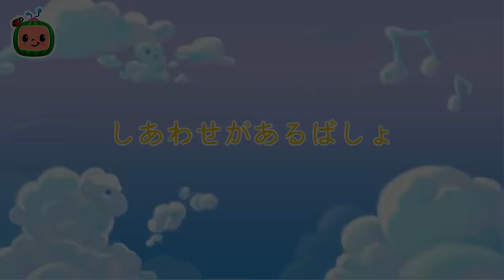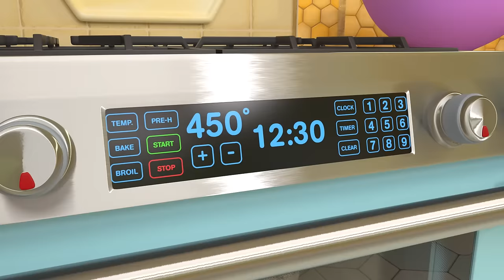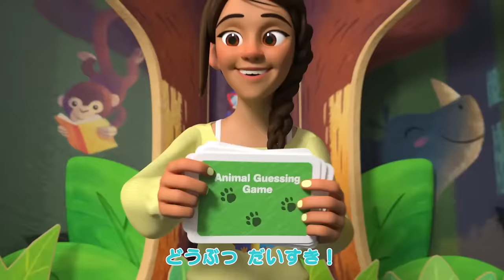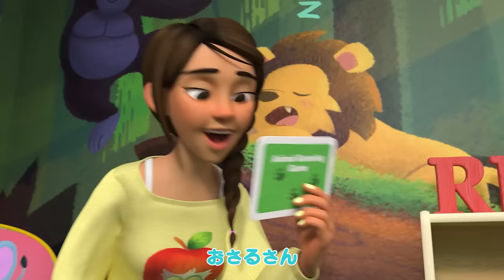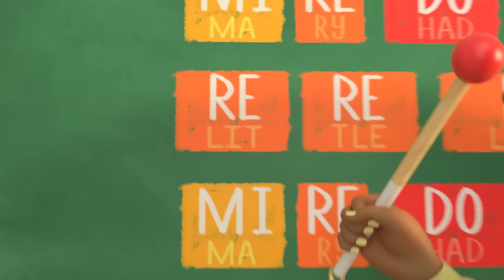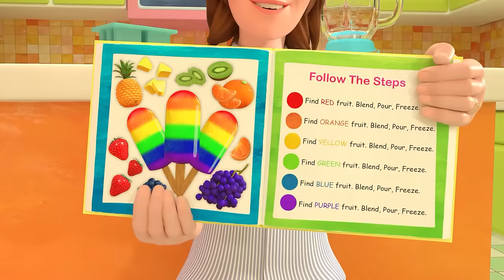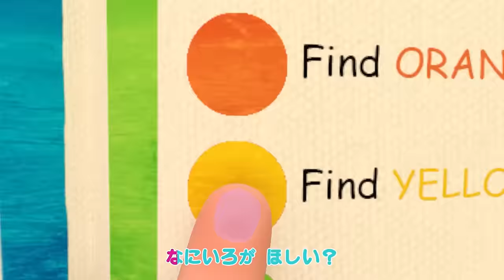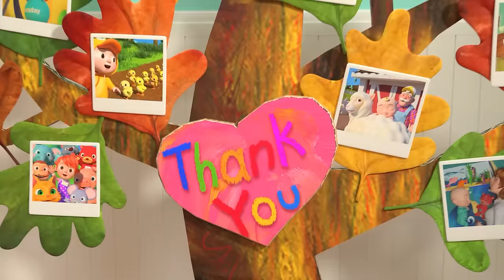バスごっこのうた | こどものうた‐あかちゃんが喜ぶ歌‐ココメロン日本語公式チャンネル‐cocomelon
🎤歌詞🎤

00:00 バスごっこのうた
03:36 クリスマスはっぴょうかい
07:10 でんしゃごっこ
09:49 しあわせがあるばしょ
13:25 だいスキスキスキ
15:56 あたま　かた　ひざ　つまさき
18:47 カシの木のこもりうた
20:57 ゼリーでいろのおべんきょう
24:32 バスケットボールしよう
27:27 ピザをつくろう
30:23 フワフワようもう ください！
32:52 CCM0195JAP
35:17 からだをうごかそう
37:41 てをあらおう
40:54 たすけあおうね
43:49 このどうぶつ、な〜んだ？
47:21 ほいくえんのじゅんび
50:38 クラスのともだち　ジェリービーン
53:09 かたちのなまえは？
57:23 はがぬけた！！
1:00:09 フリーズダンス
1:03:04 はじめてのほいくえん
1:05:54 どうぶつダンス
1:09:25 おんぷのうた
1:12:47 テコンドーしよう
1:15:54 みんなで朝ごはん
1:18:18 いろんなお野菜たべよう
1:22:06 自転車に乗りたい！
1:25:24 雪の世界へ
1:28:04 ゆびファミリー
1:30:21 カラフルアイス
1:34:53 お部屋をかざろう、クリスマス！
1:37:26 みんなで　わっはっは
1:39:35 みんなにありがとう～パート２
1:42:46 こうえんであそぼう
1:46:33 おかたづけのうた
1:49:18 かぜをひいたら
1:52:23 ゴミは分けてね！
1:55:27 バスの歌
1:59:00 かぜをひいたら